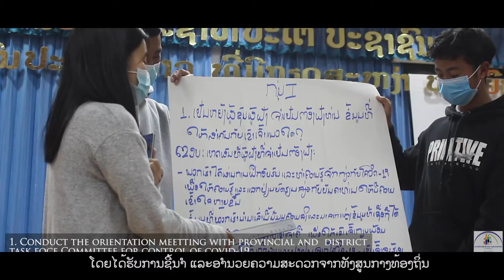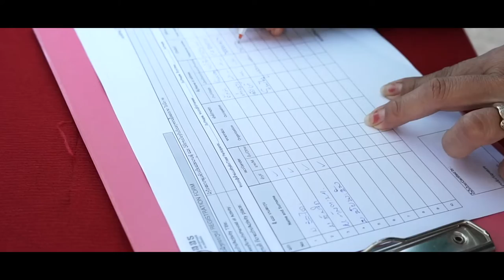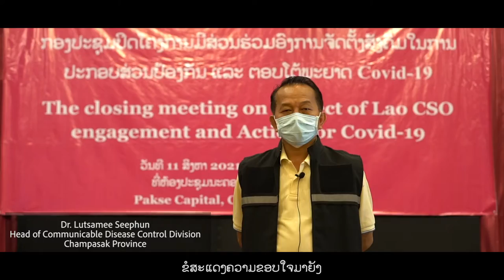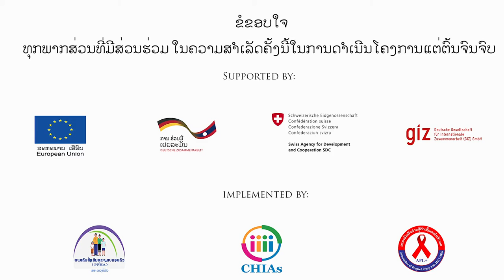ຊຸມຊົນເປັນເຈົ້າການປ້ອງກັນໂຄວິດ ແນວໃດ Covid Prevention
thank you all APL+ , Chias, PFHA ຂໍອານຸຍາດ ແຊ ແລະ ແບງປັນເລືອງດີດີ ທີ່ 3 ສະມາຄົມ ໄດ້ ປະກອບສວນ ວຽກງານ ໂຄວິດ ແລະ ຂອບໃຈມາຍັງທຸກທ່ານທີ່ມີສວນຮວມ ທ່ນສາມາດເຂົ້າເບິງເພີ້ມເຕີມໄດ້ ທີ່